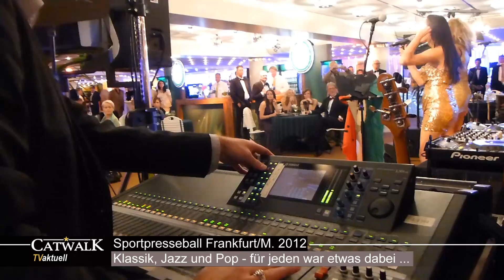Sportpresseball 2012 - 11/2012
Erneut stylten Teams von Catwalk und HairArena geladene Gäste, VIPs und Promis in der Beauty Lounge des Sportpresseballs in der Frankfurter Alten Oper. Stargast des Abends war Melanie C. und der Höhepunkt war sicherlich die Ehrung Michael Schumachers als Legende des Sports.